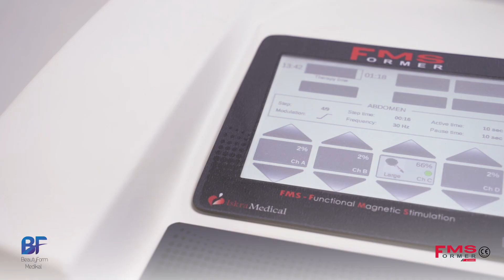TESLA FORMER - KAS YAPARKEN YAĞ YAKACAKSINIZ!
30 dakikada 50,000 Mekik veya 50,000 Squat Yapmaya Hazırmısınız ?

Detaylı Bilgi için: Beautyform Medikal (Türkiye Distribütörü) 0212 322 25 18 TESLA Former FMS (Fonksiyonel Manyetik Stimülasyon)
Teknolojisi ile Kaslarınızı Geliştirirken Daha Kolay Yağ Yakın...

Kasları Hem İzometrik ve İzotonik Olarak Çalıştırır... 30 dakikalık seansta 50.000 ve üzeri kontraksiyon sağlayan teknoloji. 50.000 adet Squat yapmaya hazırmısınız ? veya 50.000 adet mekik yapmaya ? Yoğun bir egzersiz antrenmanında yapamayacağınız kas stimülasyonunu ağrısız ve acısız bir şekilde FMS teknolojisi ile gerçekleştirebilirsiniz. Bölgesel incelme uygulamaları veya antrenman programınızı kolaylıkla dahil edebilirsiniz. Cilde temas etmeden ve giysileriniz üzerinden çalışır. Tesla Former; vücut sekillendirmede, diger cihazlara kıyasla çok daha konsantre, etkili ve sonuç odaklı bir cihazdır.

KULLANIM ŞEKLİ VE DETAYLARI:

TESLA Former, vücut oluşturma için daha konsantre, hedefli ve etkili bir cihazdır. Manyetik alan kıyafet ve ciltiçinden geçerek vücuda yayılır. Egzersiz gibi motorik sinirleri tetikler ve kas kasılmasını uyarır. Yüksek yoğunluklu antrenman hissiyatı vererek, istenilen seviyede vücut şekillendirmesine yardımcı olur.

ANA FAYDALARI:
• Vücut şekillendirme
• Kas kütlesini büyültme,
• Daha kolay yağ yakımı,
• Formda kalma imkanı,
• Popo kaldırma (Cerrahisiz BBL),
• Duruş bozukluklarını giderme

AVANTAJLARI:
• Büyüyen ve güçlenen kaslar,
• Non-invaziv uygulama,
• İyileşme süreci yok
• Kesintisiz, 30 dakikalık bir seansta 50,000'den fazla kasılma,
• Manyetik alan
• Operatör ve hazırlık gerekmeksizin kullanım